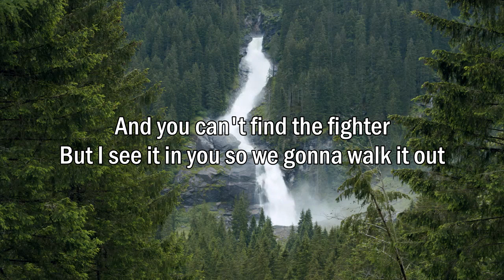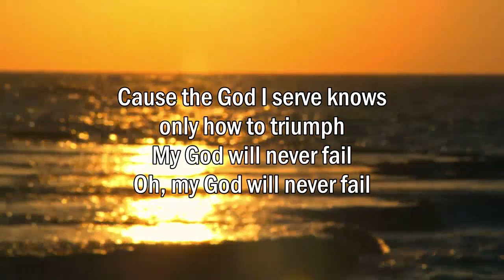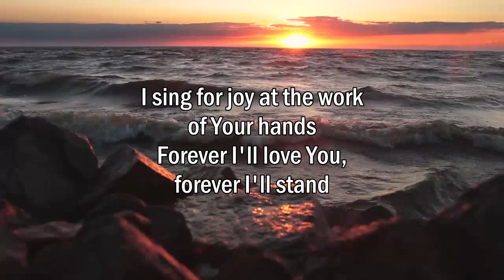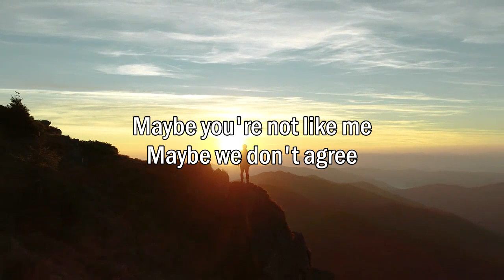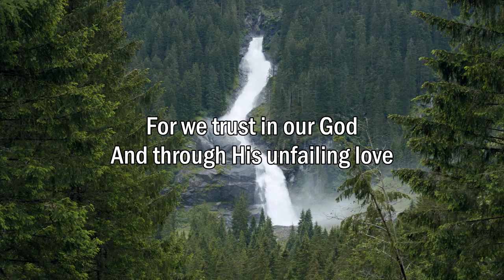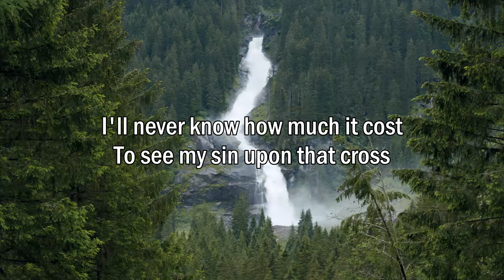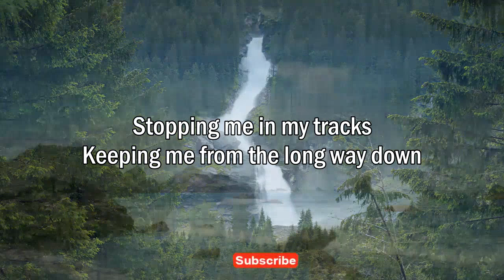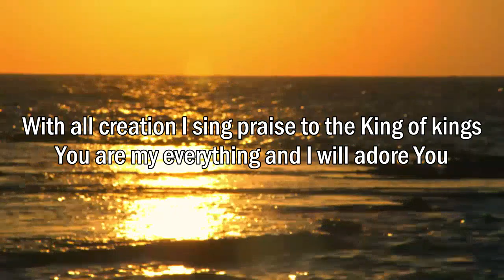Special Caleb & Kelsey Christian Worship Songs Medley 2022 - Famous Christian Gospel Songs Nonstop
Caleb + Kelsey continue to strike a major chord with their audience. With over 500 million video views on Facebook, approaching 5 million followers, eclipsing 65 million YouTube views and several #1 selling albums, their music is resonating deeply with their continuously growing fanbase.  Their transparency not only in music but in their lives, marriage and social media have garnered a hugely loyal following.

An evening with Caleb + Kelsey sharing their music and journey is something that is not to be missed!